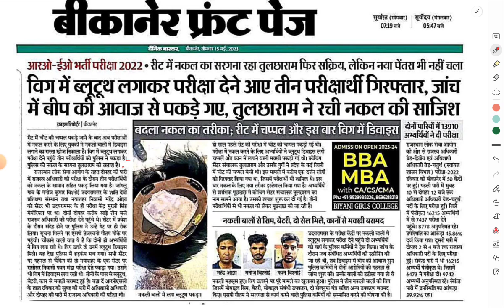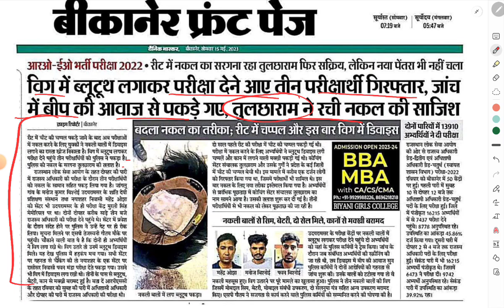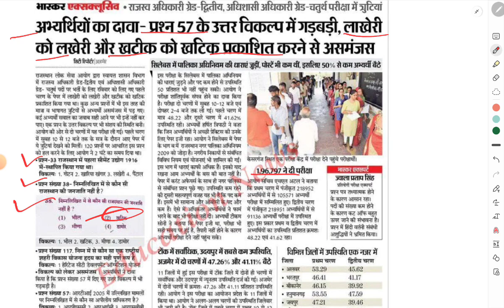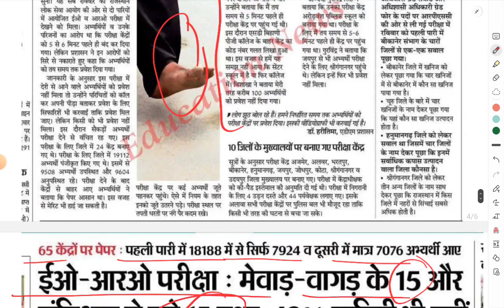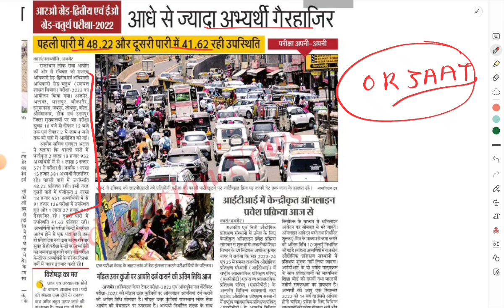EO-RO Paper Leak | RPSC EO/RO exam latest news | RPSC EO/RO Today news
eo-ro paper leak,
eo ro paper leak,
eo ro paper leak news,
eo and ro exam,
eo ka paper,
eo ro exam paper,
eo and ro book,
eo and ro classes,
eo eo paper rajasthan,
eo ka paper,
eo and ro strategy,
rpsc eo ro paper leak,
eo ro exam paper leak,
eo ka paper,
up beo pre paper,
ro aro old question paper,
eo ro exam leak